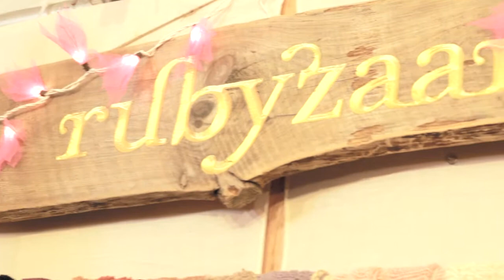Storied.tv - Eric - Rubyzaar